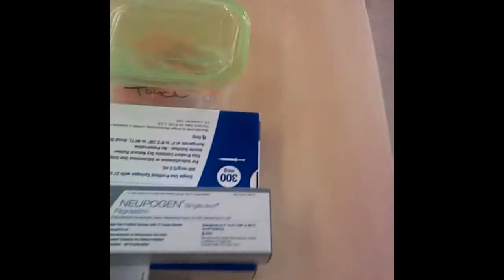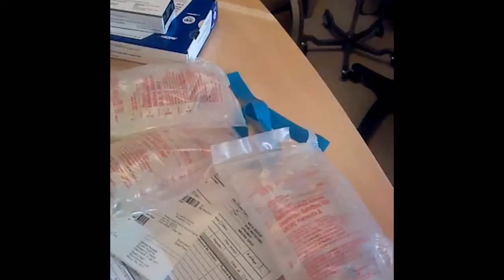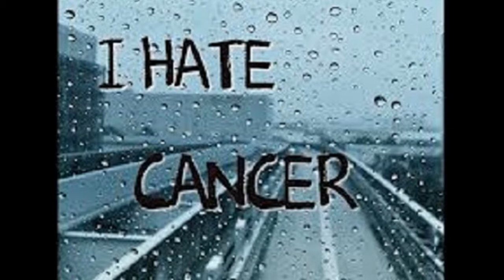Cancer sucks :( -READ DESCRIPTION-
I meant to post this sooner and now finally got around to it.
This is me giving bone marrow to help my sister who has leukemia.Cancer of the blood.I was given a treatment to produce extra marrow then it was extracted to give to her.You can register to help someone and save a life!You dont have to wait for someone you know to help you can actually donate and itll go to a person who is a match.You can help a mother or father whos kids need them or even a child.Google can help you find out more information to where you can help.Be a part of something great :)

God bless you all.Stay blessed.